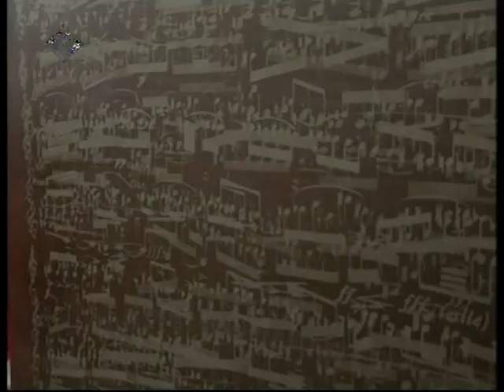Yarat! "Merging Bridges " (LiderTV)